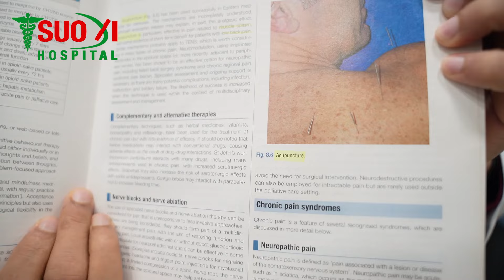অপারেশন ও ঔষধের পার্শ্বপ্রতিক্রিয়া ছাড়া কোমর ব্যথার চিকিৎসা | বাত ব্যাথা বিশেষজ্ঞ ডাক্তার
কোমর ব্যথার কারণে বাঁকা হয়ে হাঁটতে হয়? ঔষধ খেয়েও ভাল হচ্ছে না? এসব কোমর ব্যথা ও বাত ব্যথার সমস্যায় অপারেশন ও ঔষধের পার্শ্বপ্রতিক্রিয়া ছাড়াই আরোগ্য সম্ভব। এছাড়াও কোমর ব্যথার চিকিৎসা, হাঁটু ব্যথার চিকিৎসা, ঘুমের সমস্যা, মাইগ্রেনের সমস্যা, ডিপ্রেশনের সমস্যা, এ্যাজমা, শ্বাসকষ্ট ও হাঁপানীর সমস্যা, যৌ/ন স/ম/স্যা সহ বিভিন্ন জটিল রোগের চিকিৎসা দেওয়া হয় শশী হাসপাতালে।

Dr S M Shahidul Islam
Acupuncture specialist
Visiting consultant of SUO XI Hospital (Acupuncture)

যোগাযোগঃ
ঠিকানা- শশী হাসপাতাল (আকুপাংচার), ২৪/১ (লিফটের ৫,৬ ও ৭) চামেলীবাগ, শান্তিনগর চৌরাস্তা, ঢাকা ।

কোমর ব্যথা কেন হয়? কোমর ব্যথা হওয়ার কারণ, লক্ষণ ও চিকিৎসা | Back pain treatment, pain specialist in Dhaka, Pain management doctor, back pain treatment in bangladesh, best pain specialist in bangladesh

[ Related K.W: শশী হাসপাতাল, আকুপাংচার চিকিৎসা পদ্ধতি, shashi hospital, শশী হাসপাতাল আকুপাংচার, শশী হাসপাতাল কোথায় অবস্থিত, sushi hospital, dr shahidul islam, sosi hospital, Shoshi hospital, akupuntur treatment, physical therapy, আকুপাংচার কি, best hospital in bangladesh, best hospital neer me, best doctor in bangladesh, best hospital in dhaka, pain relief hospital, ডাক্তার শহীদুল ইসলাম, pain specialist, dr.s.m.shahidul islam ]